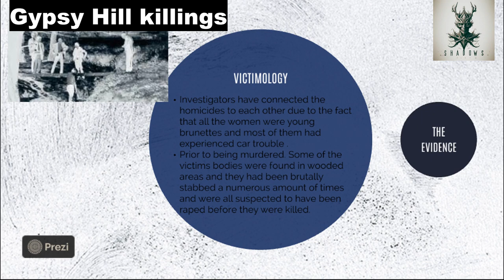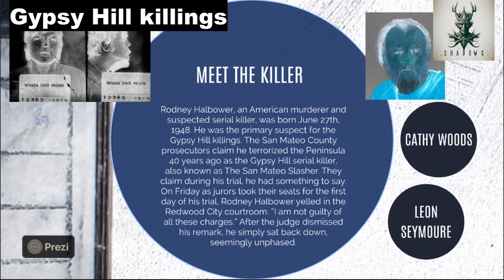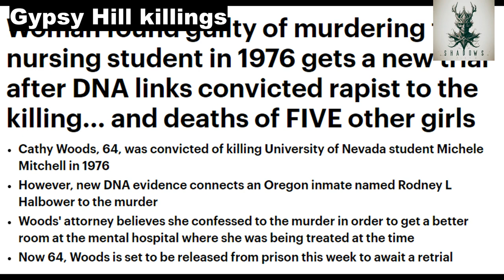The Gypsy Hill Killings: A Chilling Tale from 1976 True Crime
Unveiling the Dark Chapter

The Gypsy Hill killings, a haunting series of five homicides, occurred in San Mateo County, California, during early 1976. Infamously dubbed the "San Mateo Slasher," these gruesome crimes involved the brutal murders of young women and girls, leaving a community in fear and a mystery that lingered for decades.

 The Victims

The five victims, Veronica Cascio, Tatiana Blackwell, Paula Baxter, Carol Booth, and Denise Lampe, faced a horrifying fate that shook the region to its core. Each case carried its own grim details, with victims stabbed multiple times, sexually assaulted, and left in wooded areas.

 Two Perpetrators, One Nightmare

Initially attributed to a single killer, it was later revealed that Rodney Halbower and Leon Seymour were responsible for different sets of murders. Halbower was convicted for the murders of Baxter, Cascio, and Michelle Mitchell, while Seymour faced charges in Lampe's killing. Blackwell and Booth's deaths remain unresolved, with suspicions pointing to Halbower.

 Possible Victims and Unsolved Cases

 Michelle Mitchell

Michelle Mitchell, initially suspected to be a victim, faced a tragic fate in Reno, Nevada. While Cathy Woods was wrongfully convicted for Mitchell's murder, DNA evidence later linked Rodney Halbower to both the Gypsy Hill killings and Mitchell's case.

 Idell M. Friedman

Another potential victim, Idell M. Friedman, was found stabbed to death in her San Francisco apartment. Her case remains unsolved, adding another layer of mystery to the Gypsy Hill saga.

 Investigating the Darkness

Investigations faced numerous challenges due to a lack of witnesses and forensic evidence. The FBI established a task force in 2014 to re-examine the murders, casting doubt on Cathy Woods' conviction. New DNA evidence led to the identification of Halbower and Seymour as the perpetrators.

 Legal Developments

Halbower was charged in 2015 for two of the murders, with DNA evidence linking him to both. Seymour faced charges in 2017, and Halbower was convicted in 2018. The legal process continues, with Halbower likely to face trial for Michelle Mitchell's murder in Nevada.

 Q: Were all the murders linked?
A: Yes, investigators connected the homicides based on similarities. The victims were young brunettes who had experienced car trouble prior to their deaths.

 Q: Why did it take so long to solve the cases?
A: The investigations faced challenges such as a lack of witnesses and forensic evidence. Advances in DNA technology played a crucial role in later breakthroughs.

 Q: Are there any remaining unsolved cases?
A: Yes, the murders of Tatiana Blackwell and Carol Lee Booth remain unresolved. While suspicions point to Rodney Halbower, there isn't enough evidence to charge him for their deaths.

 Meta Description

Explore the chilling Gypsy Hill killings of 1976 in San Mateo County, California. Uncover the twists, the investigations, and the legal developments surrounding these horrifying crimes. Delve into the mysteries that linger, with some cases still awaiting resolution.